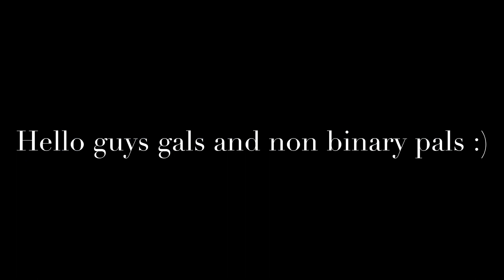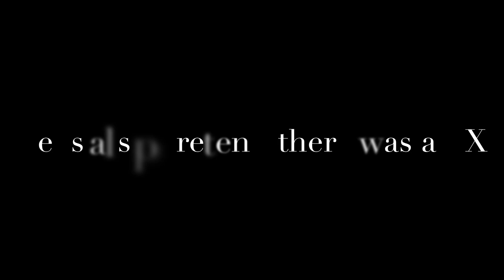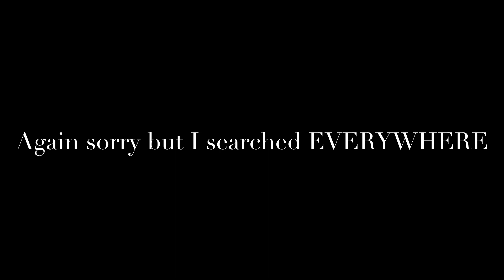learn the alphabet with ron weasley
this took some time but I managed :)

intro/ outro music- flying

Section 107 of the Copyright Act provides the statutory framework for determining whether something is a fair use and identifies certain types of uses—such as criticism, comment, news reporting, teaching, scholarship, and research—as examples of activities that may qualify as fair use.

I do not own Warner Brothers